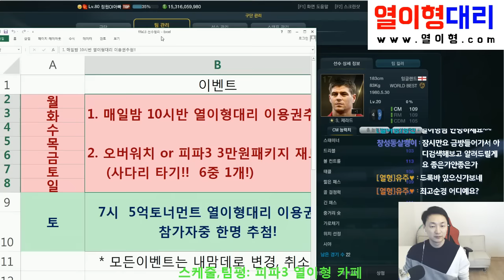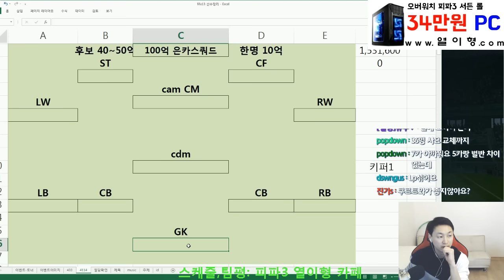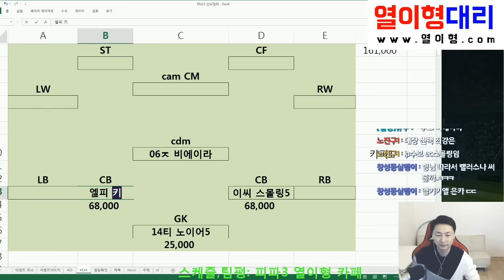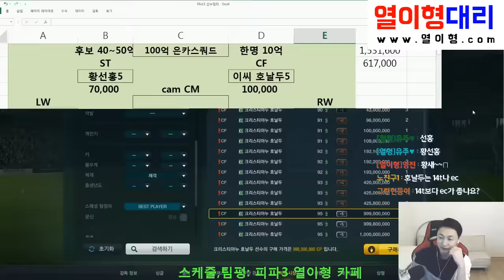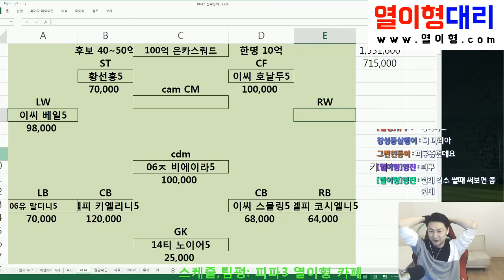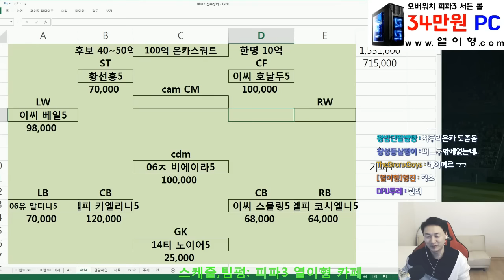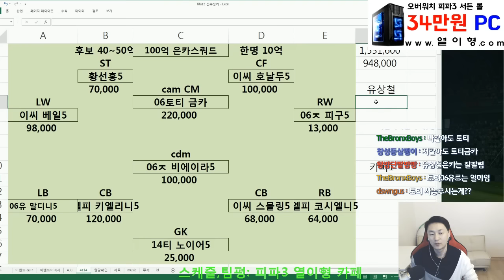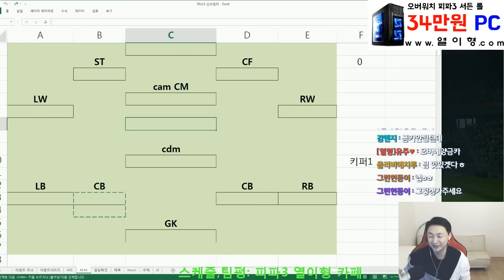100억 대장은카 스쿼드??? 이거 힘드네~ 돈이 너무 남아!! 피파3 열이형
100억 대장은카 스쿼드??? 이거 힘드네~ 돈이 너무 남아!!